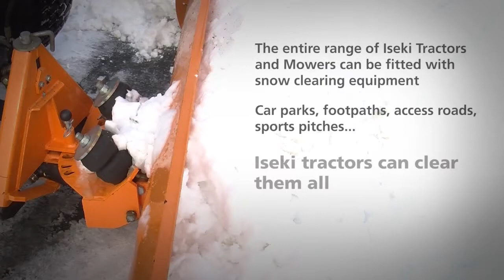Iseki TG5390 with snow plough